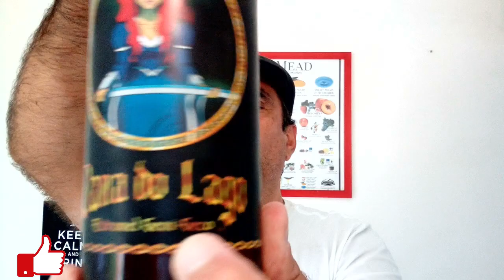HIDROMEL DAMA DO LAGO - Mel de Abacateiro - Degustação do mês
Degustação deste mês - Hidromel Dama do Lago de mel de Abacateiro, short mead super leve e aromático com graduação alcoólica de 6,2 %.

PODCAST TAÇA & COPO
Para escutar nosso conteúdo pelo Blog acesse:

E nas principais plataformas de audio e podcasts.

Nosso blog traz várias dicas e artigos sobre vinhos e hidromeis, dê uma passadinha lá: